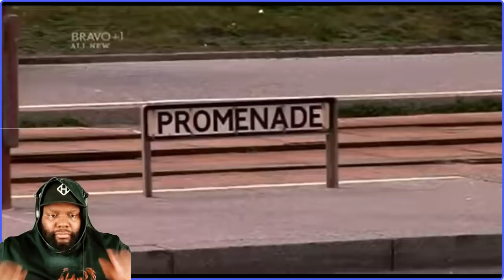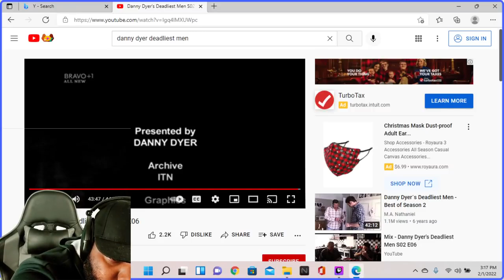CHICAGO DUDES REACTION TO DANNY DYER'S DEADLIEST MEN STEVE SINCLAIR